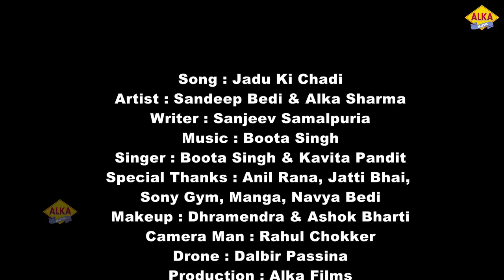JADU KI CHADI _जादु की छड़ी || BOOTA SINGH || SANDEEP BEDI || HARYANVI SONG 2017 || ALKA MUSIC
Alka Music Official

ALKA MUSIC PRESENTS.
SONG : JADU KI CHADI
SINGER : BOOTA SINGH & KAVITA PANDIT
MUSIC : BOOTA SINGH
ARTIST : SANDEEP BEDI [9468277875] ALKA SHARMA
WRTER : SANJEEV SAMALPURIA
CAMERA : RAHUL CHOKER
DARON : DALVEER JI
ALKA FILMS CONT...8860948712 ..9718844505

For More Haryanvi Songs